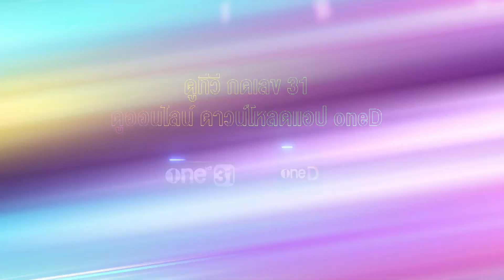ดวลเพลงชิงทุนพบกับช่างทำศาลพระภูมิ | 20 ก.พ.66 | one31